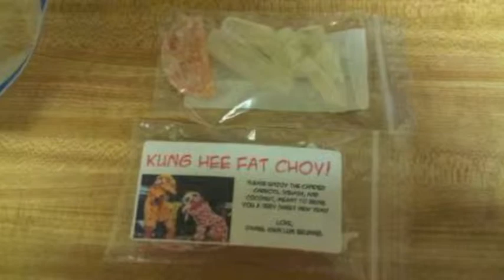Chinese New Year 2014